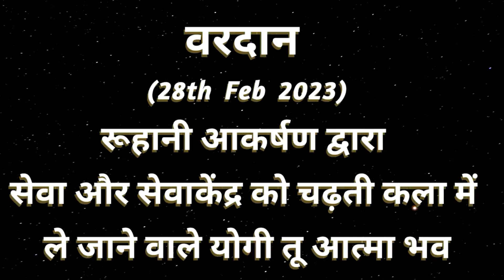AAJ KA VARDAN -28-02-2023, BK ADITI, RAJYOGA TEACHER,GYAN SAROVAR, MOUNT ABU, RAJASTHAN, INDIA.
आज का वरदान - योगी तू आत्मा  स्थिति का अभ्यास,
YOGI TU ATMA STHITI KA ABHYAS.
CATEGORY  :  EDUCATION